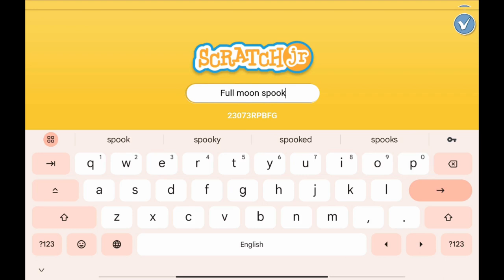Playful and Happy Music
Creating a playful and happy atmosphere with music can significantly enhance the coding experience for kids, turning it into an enjoyable and engaging activity. When selecting background music for coding, it's essential to choose tunes that are upbeat, light-hearted, and conducive to maintaining focus. The goal is to foster a positive and energetic environment that encourages creativity and problem-solving. Here's a glimpse into the world of playful and happy music, transforming the coding journey for young minds.

As young programmers embark on their coding adventures, the lively rhythm of the chosen music immediately sets a cheerful tone. Imagine the room buzzing with excitement as colorful lines of code come to life on the screen, accompanied by the uplifting beats and melodies. The music serves as a dynamic companion, turning the coding space into a vibrant playground of ideas.

The playful nature of the music mirrors the playful mindset of kids as they navigate the world of programming. The light, bouncy tunes infuse an element of joy into the process, making it feel less like a task and more like a delightful exploration. Each keystroke is accompanied by a rhythmic harmony, creating a seamless connection between the logical world of coding and the imaginative realm of music.

The happy melodies act as a catalyst for creativity, inspiring young coders to think outside the box. Whether they are solving puzzles, writing algorithms, or designing their own projects, the music becomes a source of inspiration, pushing them to discover new possibilities. The vibrant energy of the tunes encourages experimentation, fostering a sense of curiosity that is essential for learning and growth.

In this musical coding journey, the tempo adapts to the coding pace. During moments of intense concentration, the music provides a steady rhythm, helping kids maintain focus and flow. When a breakthrough occurs, the melodies swell with triumph, celebrating the small victories that make the coding process so rewarding. The music becomes a dynamic reflection of the coding journey, mirroring the ebb and flow of challenges and accomplishments.

As the coding session unfolds, the playful and happy music creates a sense of camaraderie among young programmers. Shared smiles and occasional dance breaks punctuate the coding space, fostering a supportive and joyful community. The positive atmosphere encourages collaboration and teamwork, turning coding into a social and interactive experience.